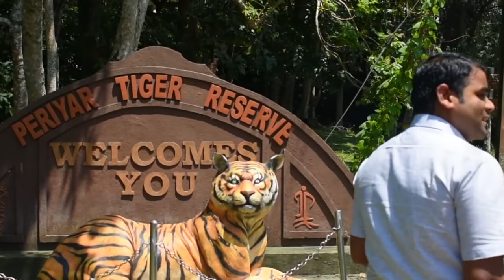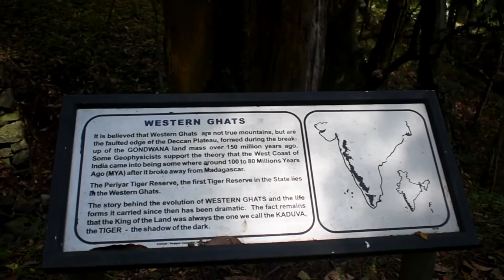The Pugmark Trail: The Perfect Family Trekking Experience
One can reach the premises on the way from Kumily by taking the first left after the park entrance. There is a direction marker indicating the building’s location. Once you get there, there is a sign-in sheet as well as a waiver sheet that needs to be filled up. Parking facility is provided outside the gate. The Pugmark Trail is not a loop trail and so you basically end up walking back the same way once you reach the end of the route. There is a marker indicating the end of the route but it is also obvious as the trail ends on the road that runs through the park. There are several endemic trees on either side of the trail and are informative because of the well maintained display boards that are kept along the track. Though the track runs only for a small distance, it is worth it. The Pugmark Trail is the only trekking program which allows kids. So it is a perfect soft trekking program for the entire family.